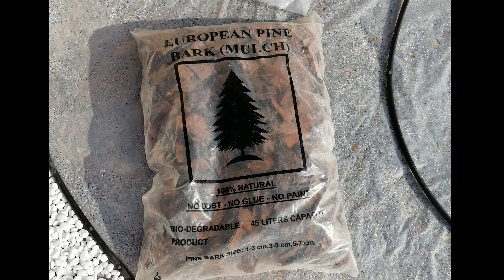making garden stone design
Hi!